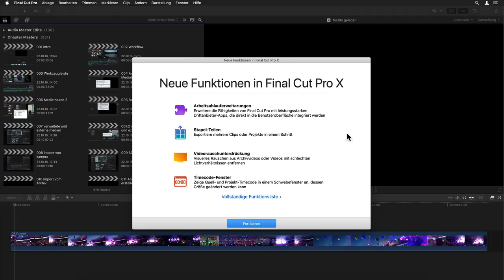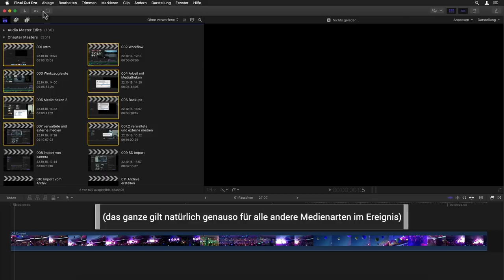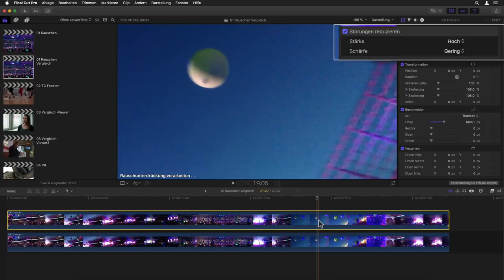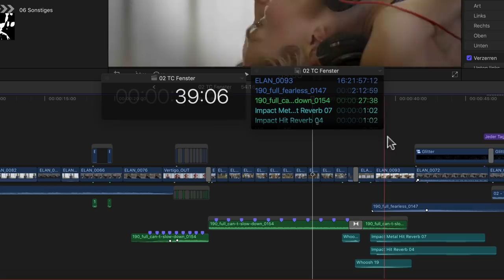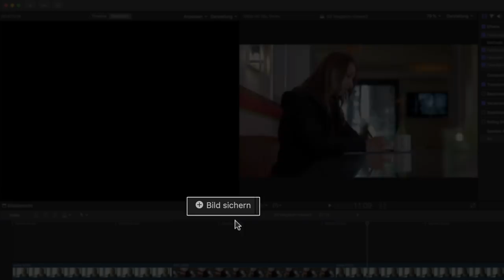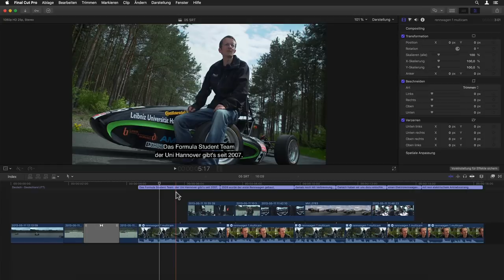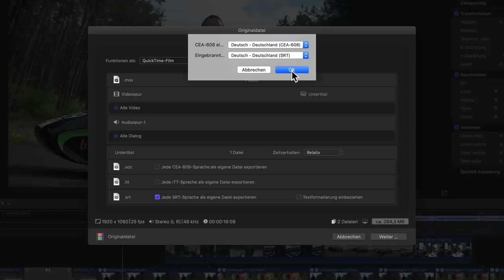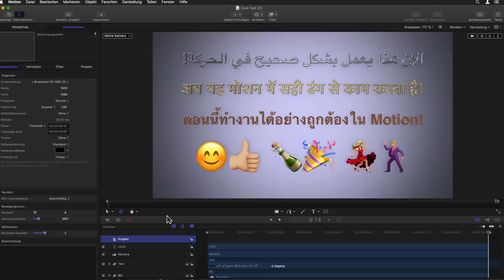🎬 Final Cut Pro – Alles Neue in Final Cut Pro, Motion & Compressor auf Deutsch!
Alles rund um das soeben erschienene Final Cut Pro 10.4.4 Update! Du weißt nicht ob sich das Update lohnt? Dann schau hier rein und erfahre was es mit den Arbeitsablauferweiterungen der Stapelverarbeitung dem neuen Rauschunterdrückungsfilter dem Vergleich-Viewer den neuen Timecode-Fenster und vieles andere mehr aussieht und entscheide selbst! ;)

FINAL CUT PRO X:
0:00 Intro
1:12 Allgemeines
3:00 Stapelverabeitung
5:39 Rauschunterdrückung
12:01 Timecode-Fenster
15:43 Vergleich-Viewer
21:33 Tiny Planet VR Mapping
22:38 Untertitel im SRT Format anlegen und ausgeben
29:19 Neues Auswahlverhalten
30:04 Comic-Filter

MOTION:
30:43 Neue Farbkorrekturfilter
31:38 Core Text Engine Verbesserungen

COMPRESSOR:
32:15 Allgemeines

32:41 Outro